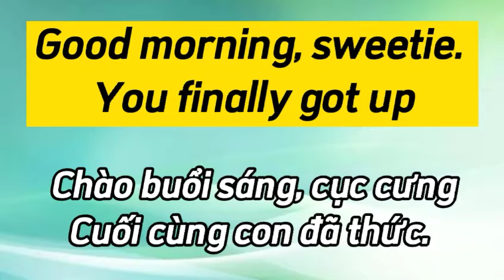Mẹ học Tiếng Anh cùng con- Wake up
Mẹ học Tiếng Anh vì công để giúp bé sử dụng tiếng Anh như ngôn ngữ thứ 2.
Đừng tiếc vì một đăng kí, hoàn toàn miễn phí.